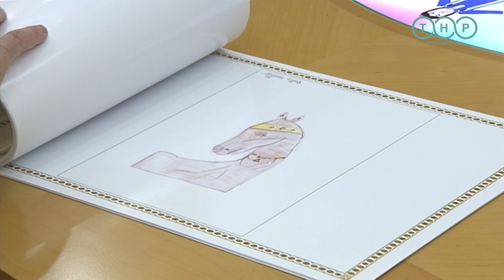Более 400 детей прооперировали за счёт Благотворительного Фонда имени Гурбангулы Бердымухамедова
Национальный лидер туркменского народа Гурбангулы Бердымухамедов совершил рабочую поездку в город Аркадаг, где провёл рабочее совещание с участием представителей руководящего состава города.

Как сообщил вице-президент Благотворительного фонда по оказанию помощи нуждающимся в опеке детям имени Гурбангулы Бердымухамедова Р.Базаров, за отчётный период прооперировано более 400 нуждающихся в опеке детей, велаятским детским реабилитационным центрам было передано в дар гемодиализное оборудование «Dialog+», закупленное за счёт средств Благотворительного Фонда по оказанию помощи нуждающимся в опеке детям имени Гурбангулы Бердымухамедова.

Кроме того, прозвучала информация, что за счёт средств Благотворительного фонда детям из различных стран, пострадавших от стихийных бедствий, была отправлена гуманитарная помощь, а также по случаю отмечаемых в стране знаменательных дат юным туркменистанцам вручены специальные подарки. Особый акцент был сделан на важности конкурса рисунков «Biz — Arkadag Serdarly Watanyň bagtyýar nesilleri» среди детей до 14 лет, проводимого при содействии Фонда.

Рассмотрев рисунки детей, занимающихся художественным творчеством, Герой-Аркадаг отметил, что они являются ярким выражением любви и гордости молодого поколения за родную Отчизну, и подчеркнул важность наращивания творческого потенциала детей. В этой связи Герой-Аркадаг дал ряд конкретных поручений соответствующим руководителям.